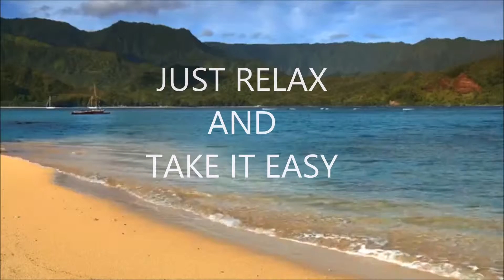Just relax and take it easy BY MARK ASHKENAZI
just relax and take it easy
MUSIC AND VIDEO PRODUCT BY MARK ASHKENAZI